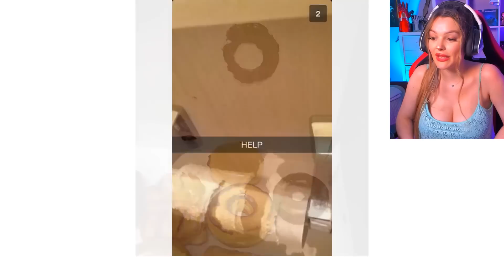Gente Que Tiene PEOR Día Que Tu !